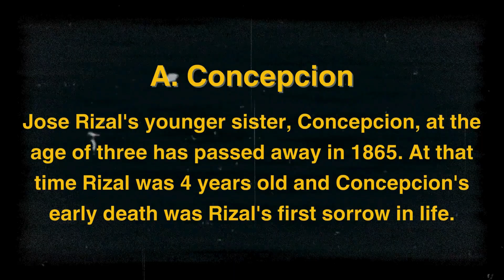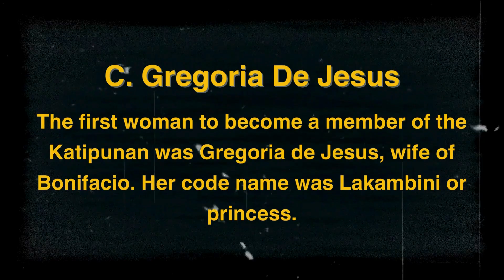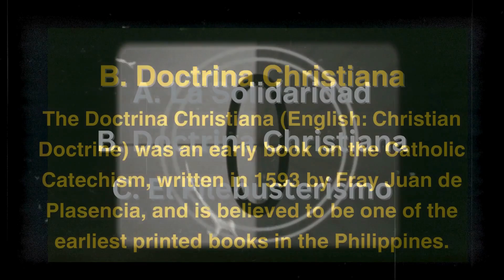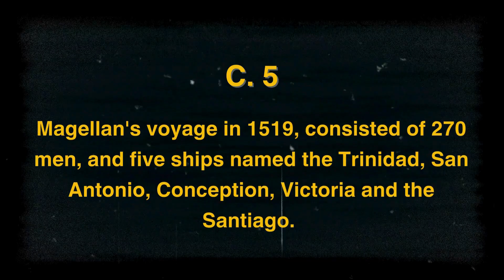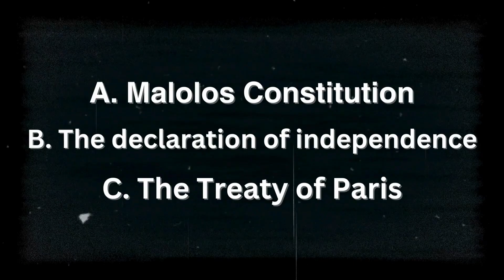WHAT WAS THE FIRST BOOK PUBLISHED IN THE PHILIPPINES? II PHILIPPINE HISTORY QUIZ II OHMAYQUIZ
Let's learn the philippine history by answering this quiz.